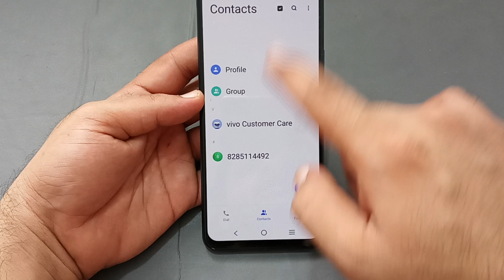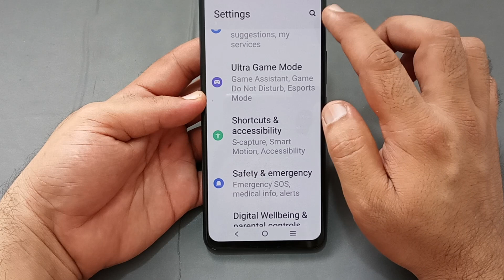Vivo v25 Pro, how to use smart call, Vivo mobile mein smart call use Karen